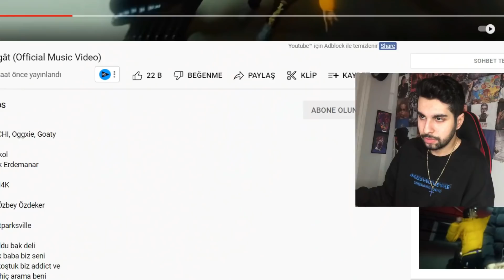BU NASIL KLİP? (Reckol & Bege - FERAGAT REACTION)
Bu videomuzda Reckol ve Bege nin yeni şarkısı olan ''Feragat' ı dinledim ve yorumladım. Eğlenceli komik güzel bir video olduğunu düşünüyorum. Umarım beğenmişsinizdir.

Ben Robert Demir. 2001 doğumluyum. Rap dinlemeye 2008'de 50 Cent ve Ceza sayesinde başladım. Benim merak ettiğim konular hakkında ne türkçe kaynak ne de video çeken insan vardı bu yüzden karantina dönemlerinde boşlukta olduğumdan bu kanalı açtım. Bu kanalda ilk hedefim insanların Daha Önce İzlemediği İçerikler sunmak. Hip Hop sever insanları bu kanalda toplamak. Bilgilendirmek ve Eğlendirmektir. Videolardan sırf para kazanmak için gereksiz uzatmıyorum. İnternet den edindiğim bilgileri türkçeye çevirerek video haline dönüştürüyorum. Sadece Türkçe Rap değil, Global Rap Gündemi olmak üzere ikisinide ele alıyorum. Bunlar dışında Bu kanalda. Tepki / Reaction / İnceleme yaptığım videolar.  Yabancı Rapcilerin Hayatı hakkında detaylı 4 farklı içerik. Rap Oyun videoları, Konser Vlogu, Sokak Röportajları, Sayamacağım kadar çook konseptli içeriklerimi eğlenceli ve samimi bir şekilde sizlere aktarıyorum... Kanalımın oynatma listelerine bakmanızı mutlaka öneriyorum.